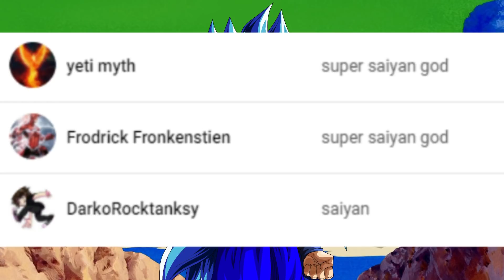What if GOKU and TURLES Were TWINS? (Part 1)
Todays video was the first part of "What If Goku and Turles Were Twins?" or "What If Goku and Turles Were Brothers?". In this series I am going to explore what may of happened if the non cannon character Turles was the the twin brother of the saiyan Kakarot, aka Son Goku.

Kid Turles made by Ryu Alex